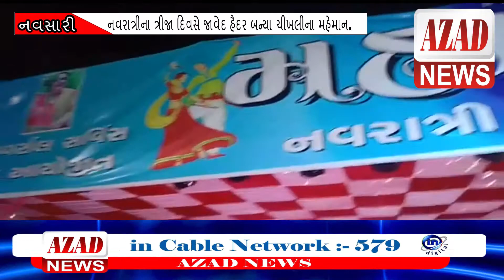AZAD NEWS(નવસારી)- નવરાત્રીના ત્રીજા દિવસે જાવેદ હૈદર બન્યા ચીખલીના મહેમાન